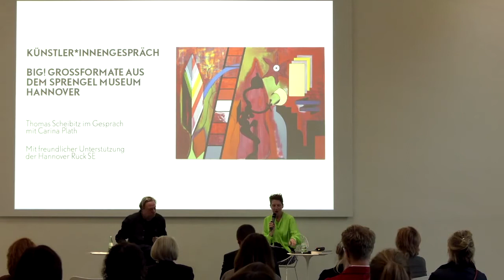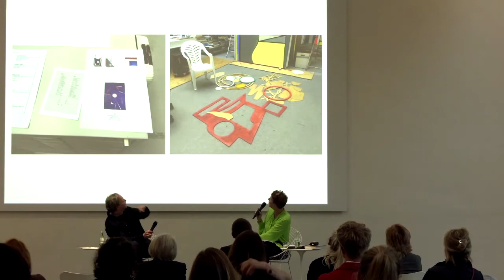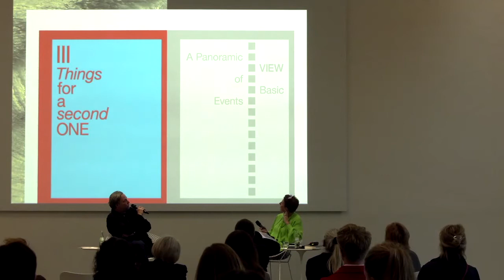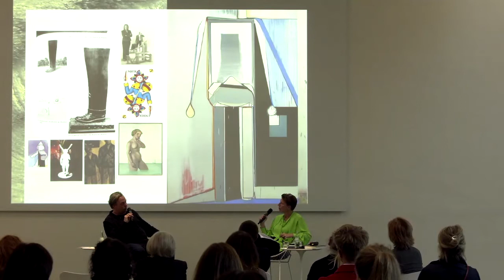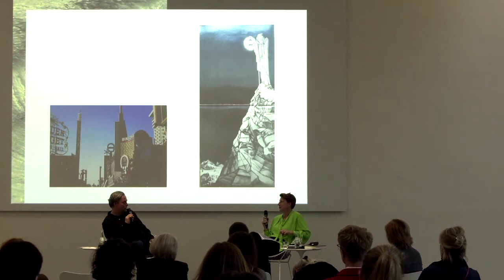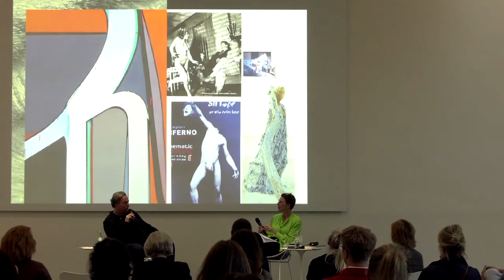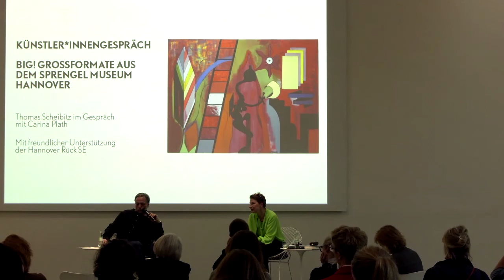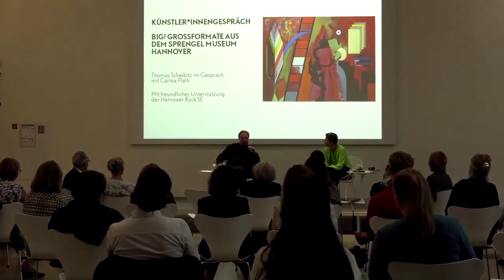SPRENGEL-TALK | THOMAS SCHEIBITZ im Gespräch mit CARINA PLATH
Carina Plath, stellvertretende Direktorin, im Gespräch mit dem Künstler Thomas Scheibitz im Rahmen der Ausstellung BIG! Großformate aus dem Sprengel Museum Hannover am 7.9.21 im Calder-Saal.